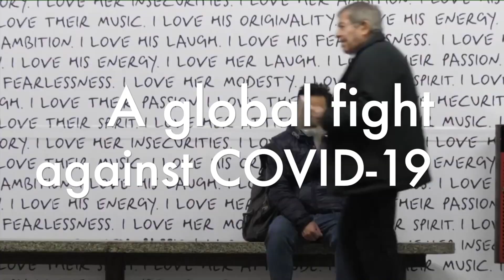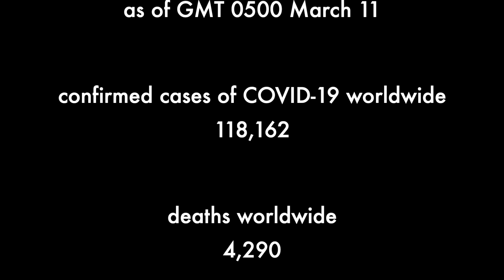Xinhua Coronavirus vlog: How Egypt gets ready for COVID-19 battle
Coronavirus vlog
As of March 11, there have been 59 confirmed COVID19 cases in Egypt, with 1 dead case.
Follow Xinhua correspondent Wu Danni in Cairo to see how Egyptians beef up measures to cope with coronavirus.